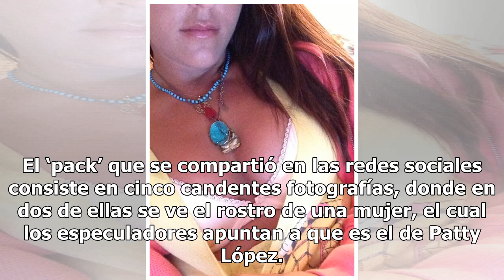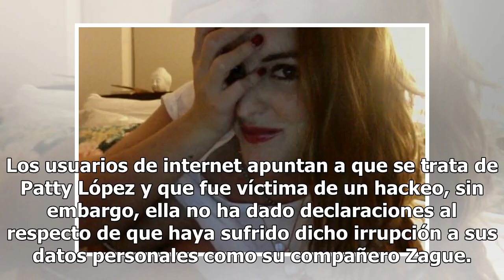¡Adiós Zagazo, hola Cerdazo! Filtran ‘pack’ de Patty López de la Cerda (VIDEO)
Desde hace unas horas, los internautas estuvieron calentando Twitter porque especularon sobre la supuesta filtración del ‘pack’ de la conductora de TV Azteca Deportes, Paty López de la Cerda. En Twitter se leyó: ‘¿Qué tan cierto es el ‘pack’ de Patty López de la Cerda?’; otro usuario contestó inmedi...